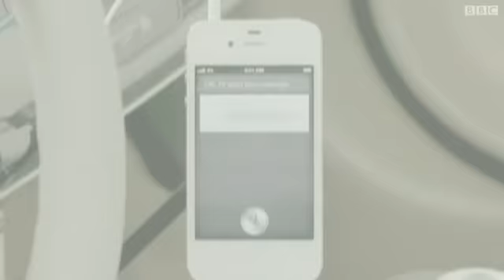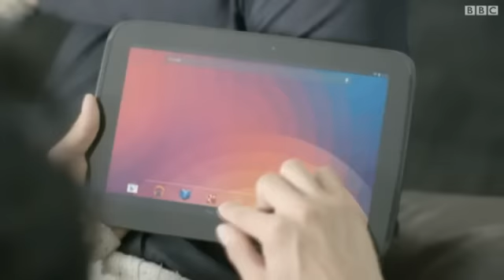كليك: غوغل تعلن عن كومبيوتر نيكسوس 10 اللوحي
كشفت غوغل عن كومبيوتر لوحي جديد وشركة ديزني تشتري شركو لوكاس المنتجة لافلام حرب النجوم.